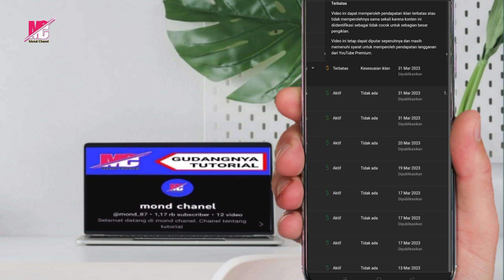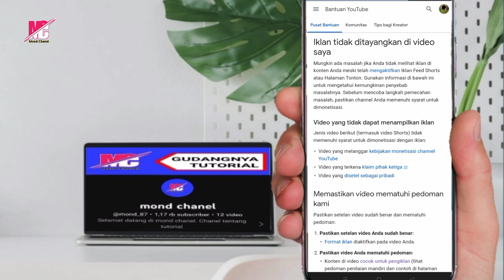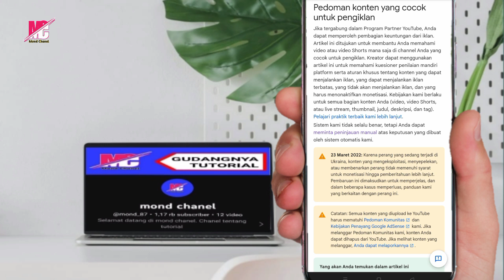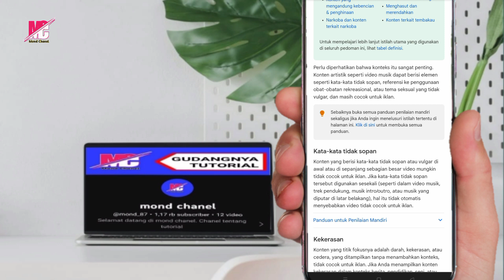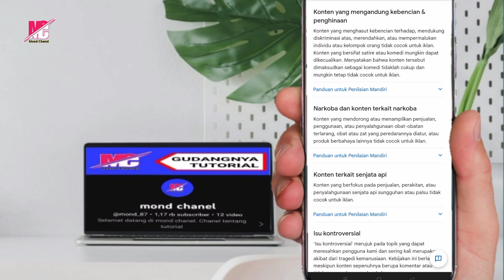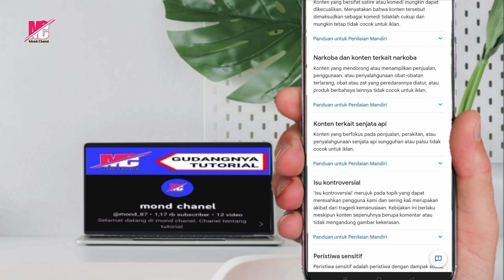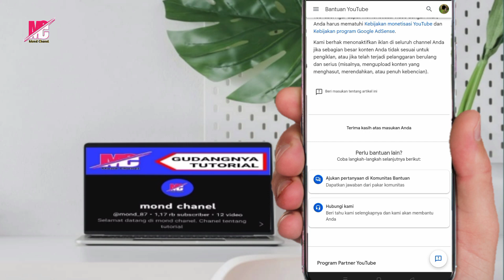cara mengatasi dollar kuning dan membuat menjadi dollar hijau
selamat datang di mond chanel di video kali ini saya akan share ke kalian cara mengatasi dolar kuning dan membuat jadi hijau